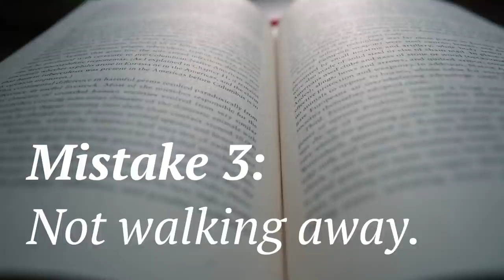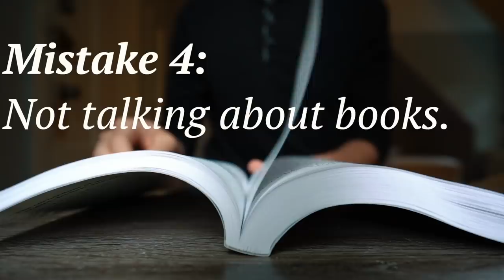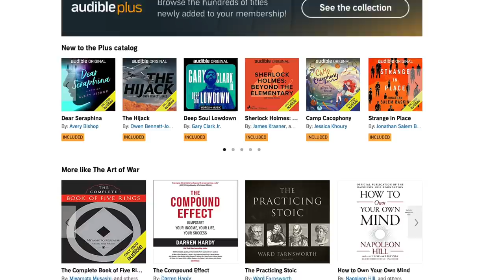My Worst Reading Mistakes